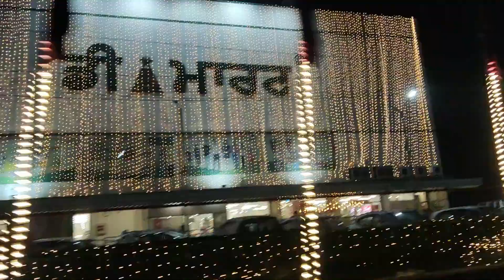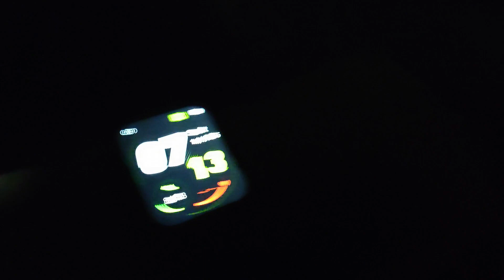Haldi & Mehndi Cermony Vlog 😊 For Sister's Wedding 🎉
govindmandalvlogs Vlogs NewVlogs NewVlogs2021 Vlogs#VlogsVideos#DailyVlogs#sourav joshi vlogs#paras thakral vlog#jatt prabhjot#Arun panwar CrayLyf piyushjoshigaming Rohit sambhavanaseth Nandish kumar vlogs#flyingbeast#

Mi 11x
Vivo t1 5g
Mi 11s

Comment how is the 🎥videos